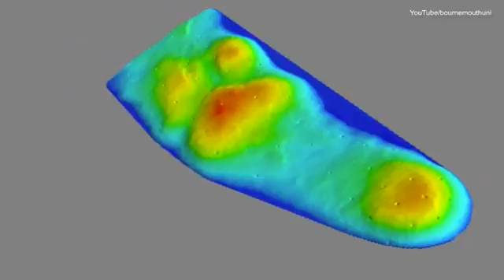Ancient footprints in Tanzania revealed by new software Daily Mail Online